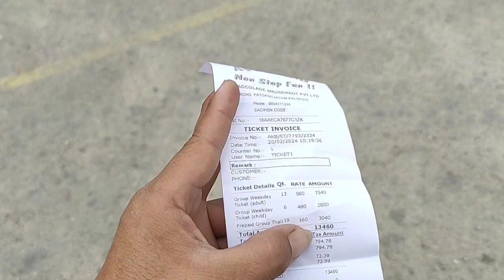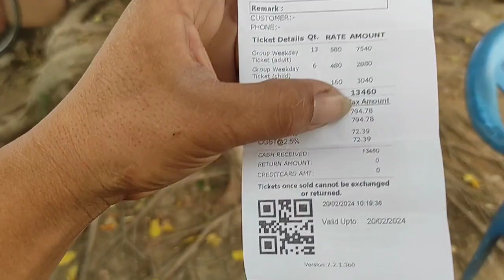Accolan Trip/Mr Ukiam vlogs